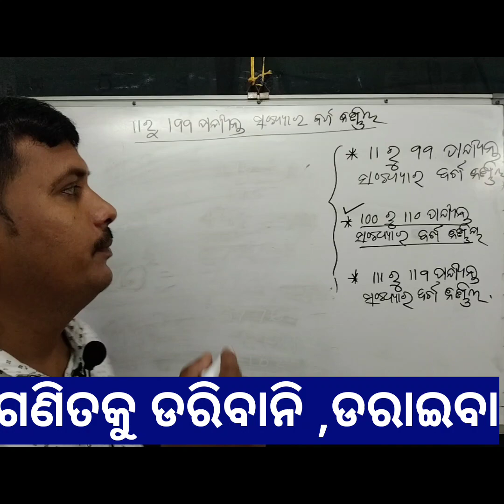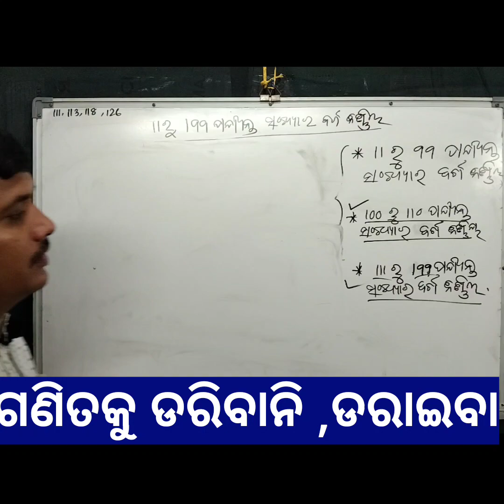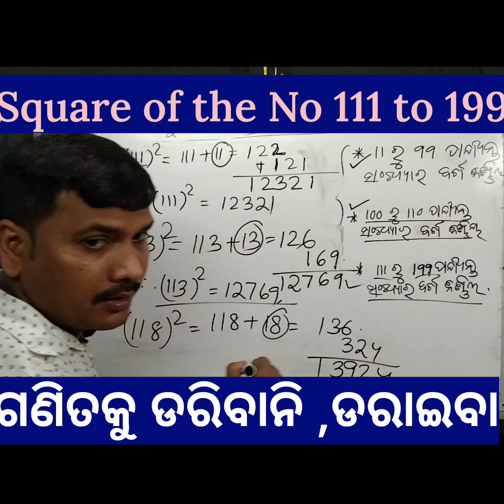Square of the Number 11 to 99 ByLalmohan Sir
Short trick for square#
Trick of square
Square kese nikal jaei